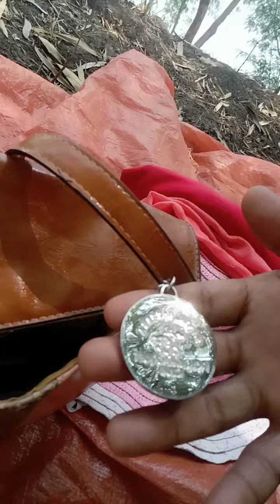Santa Barbara bag ko,ano ang laman?pasalubong ni vlogger Victor Curatsa (fr.Bahrain)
Habang nagpapahinga sa bukid ay binidyo ko ang laman ñg dala kong  bag na Santa Barbara Polo and Racquet Club.